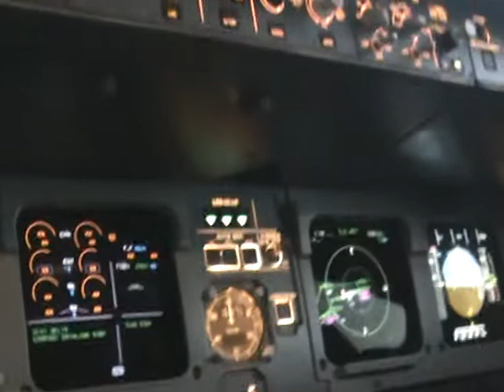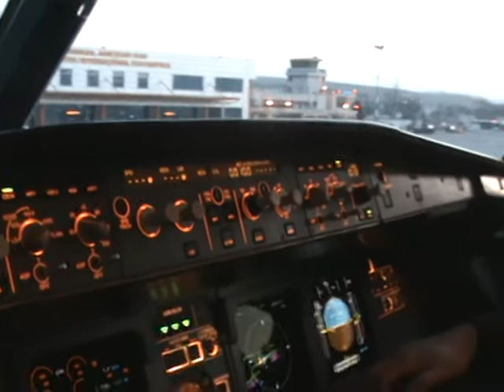Mégis miről magyarázhat Vad Tibor, WizzAir-kapitány a pilótafülkében?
Vad Tibor, WizzAir-kapitány a pilótafülkében magyaráz. Az Első Kolozsvári Plane Spotting (Repülőgépleső) Napok (2012. március 21-23.) keretében a résztvevők a Kolozsvári Nemzetközi Repülőtéren levő, a WizzAir légitársasághoz tartozó egyik gép pilótafülkéjében hallgatják Vad Tibor kapitány magyarázatait.

A rendezvénysorozatot a Kolozsvári Magyar Plane Spotting (Repülőgépleső) Társaság szervezte.